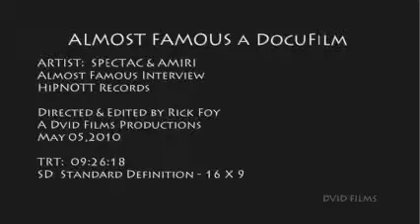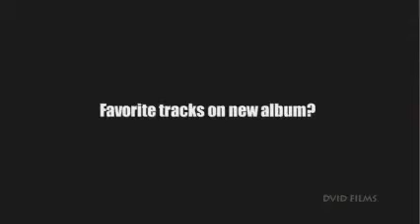Spectac & Amiri: Almost Famous [A Docu Film]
In promotion of Spectac & Amiri's Almost Famous album

Directed & Edited by Rick Foy
A Dvid Films Productions.